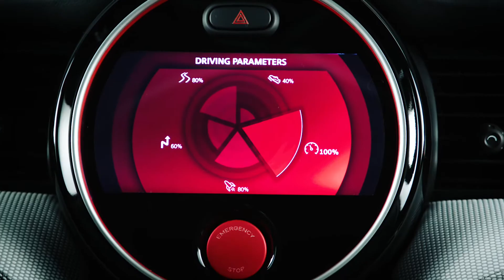MINI John Cooper Works GP Concept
The MINI John Cooper Works GP Concept: Racing without compromise. MINI presents design study at the IAA Cars 2017.

The BMW Group has chosen the IAA Cars 2017 show in Frankfurt a. M. to present the modern racing essence of a MINI – in the shape of the MINI John Cooper Works GP Concept. Inspired by the carmaker’s legendary triumphs in the Monte Carlo Rally exactly 50 years ago, this design study embodies undiluted dynamic flair and the ultimate in driving fun – on both the race track and the road.